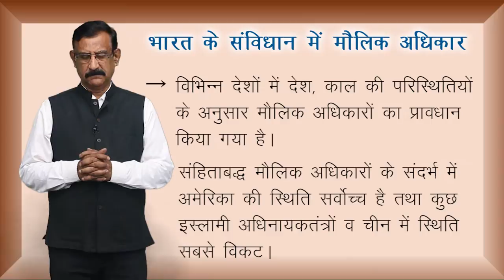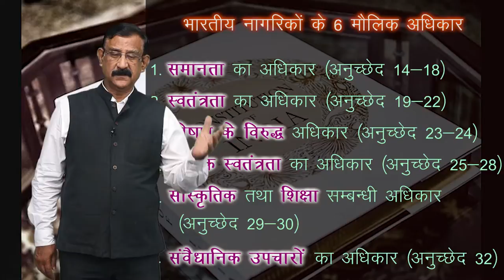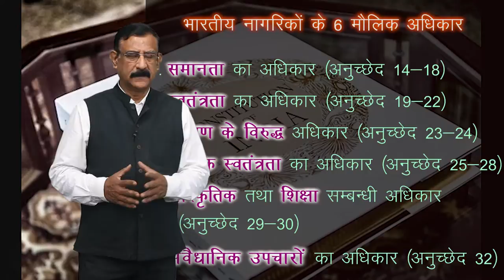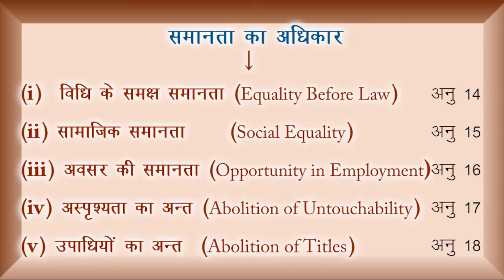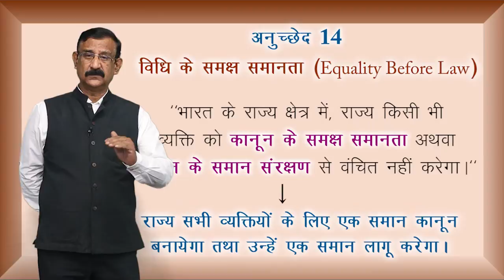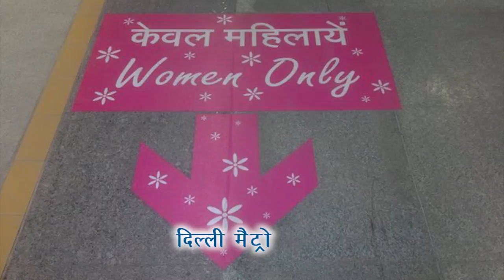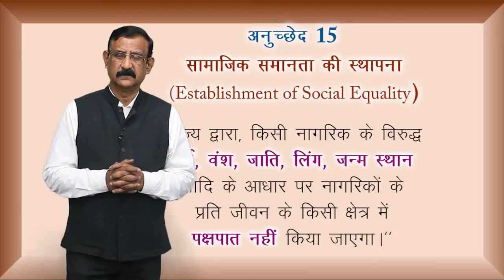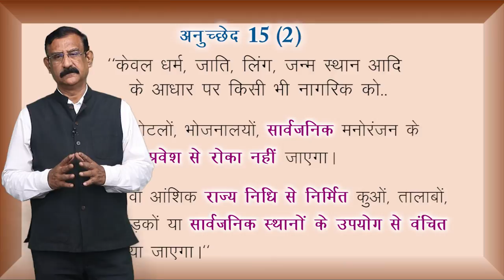CLASS 11th | POLITICAL SCIENCE | CHAPTER - RIGHTS IN THE INDIAN CONSTITUTION